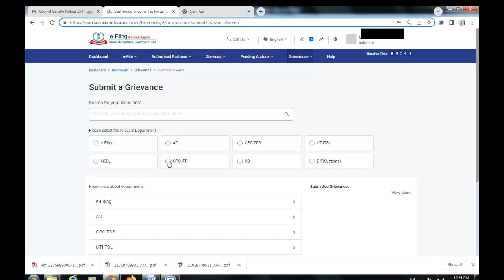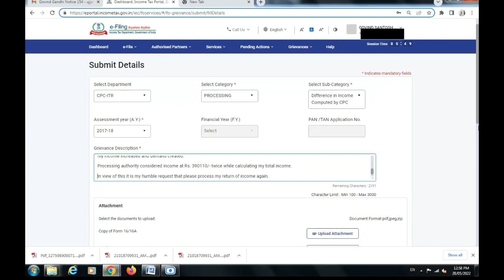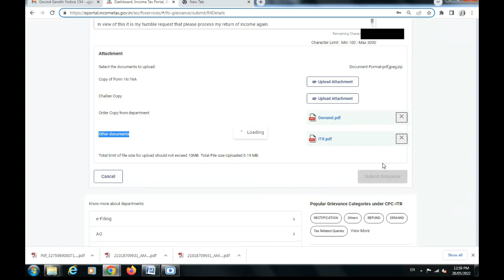How to file grievance on new Income Tax portal || Nilesh Ujjainkar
Video topic:
In this video I discussed about how to file grievance on Income Tax portal. Income Tax grievance.

Queries solved:
How to file grievance on Income Tax portal?
How to submit grievance on income tax portal
Income Tax grievance status
Submit your grievance on new Income Tax portal
Grievance Submission in New Income Tax Portal
How do I submit a grievance refund?
How to file income tax grievance
Income Tax complaint

Other video links:
How to submit response for refund, How to submit response for refund confirmation, Income Tax refund